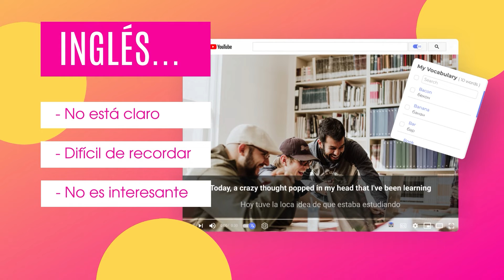Instala elang y bombea tu inglés